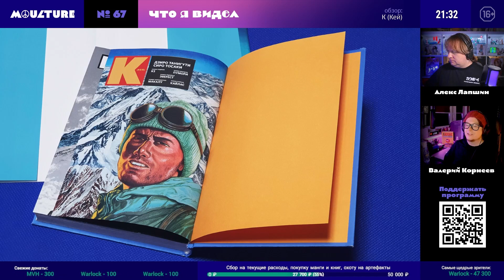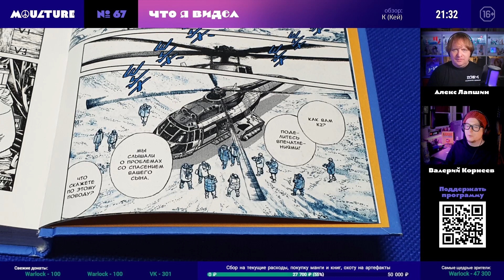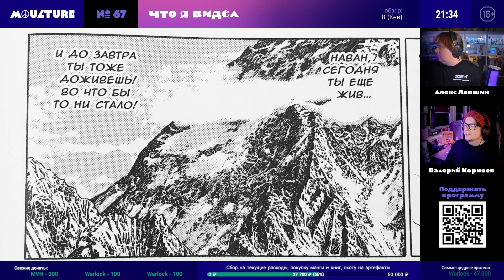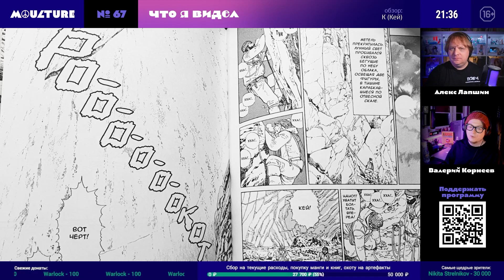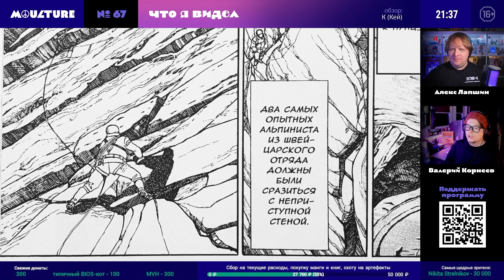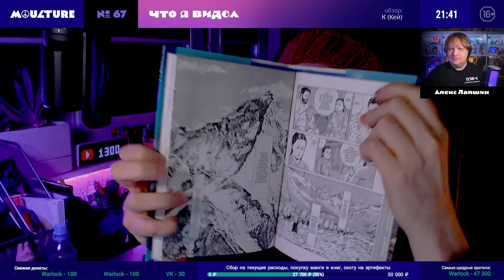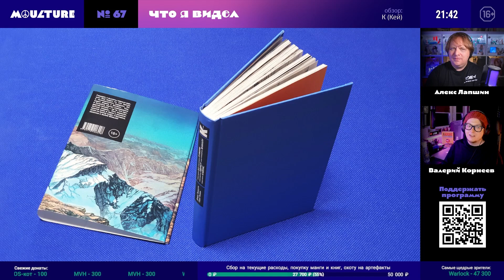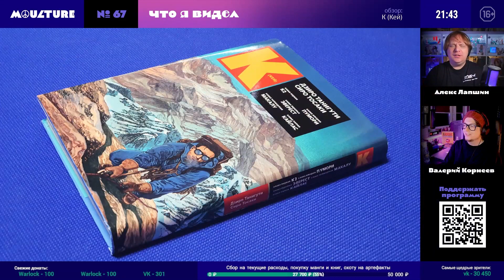Манга «К (Кей)» – обзор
Обзор манги Дзиро Танигути и Сиро Тосаки «К (Кей)» (1993, русское издание — 2022)